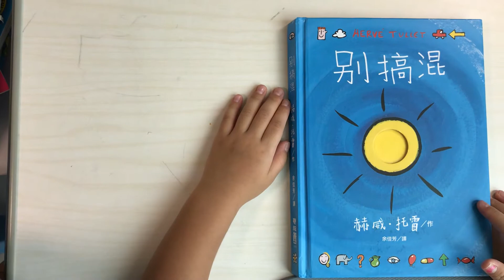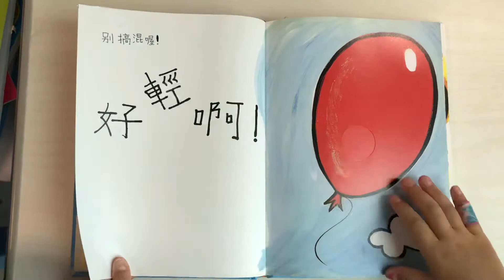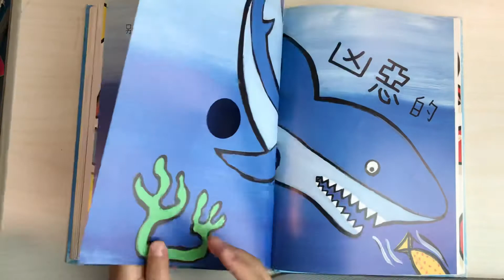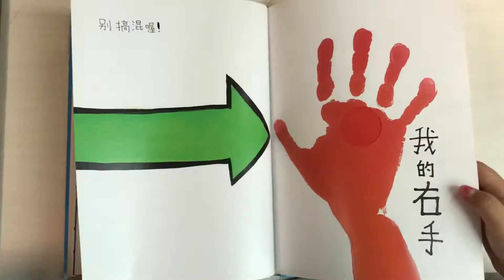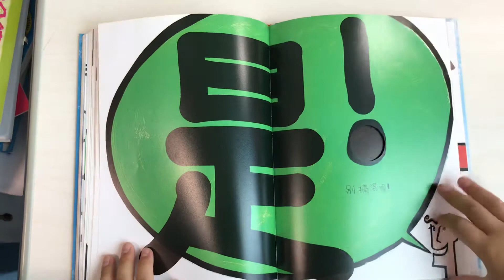別搞混 Herve’ Tilley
Read by yau